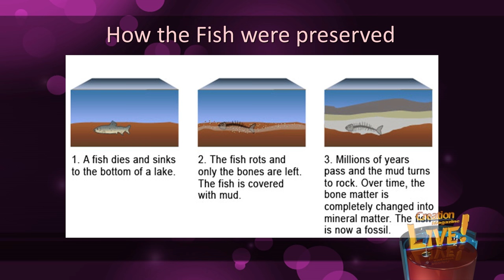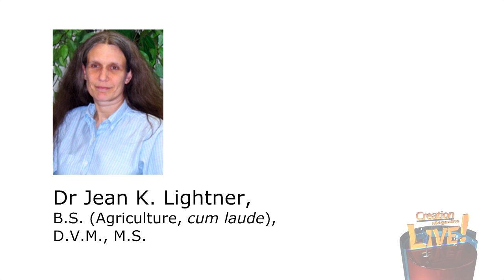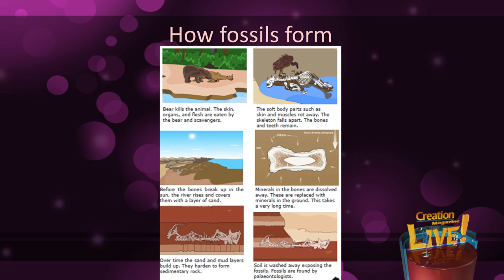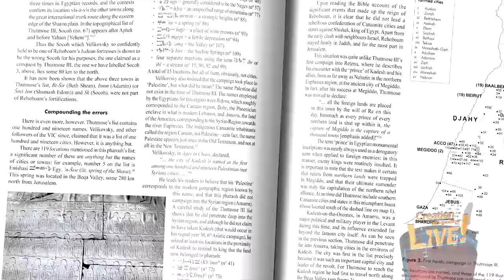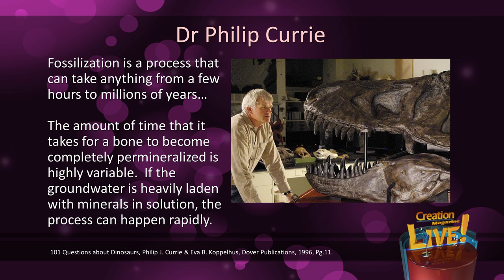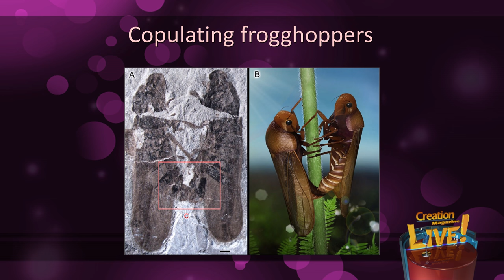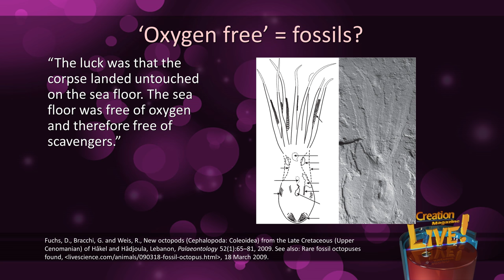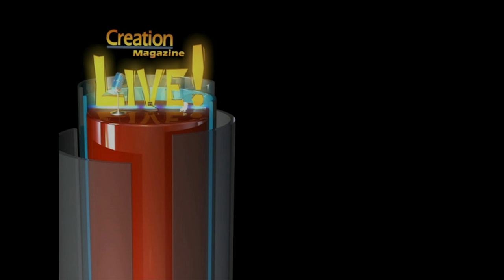Fossils: evidence something happened quickly, not slowly. (Creation Magazine LIVE! 6-12)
Many people were taught that fossils are evidence of things happening slowly over millions of years. But they're not.  On this week's episode, find out why standard evolutionary explanations for fossil formation don't work.